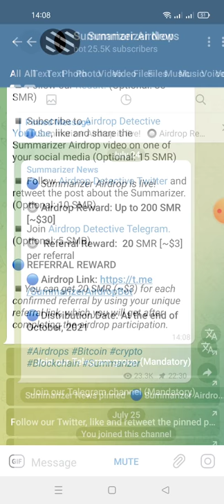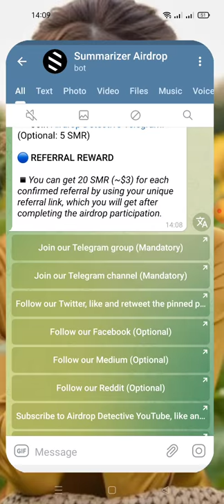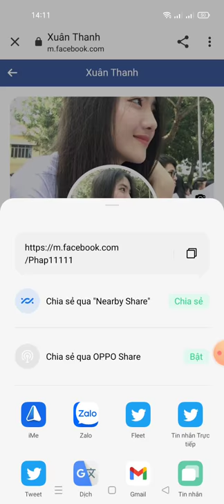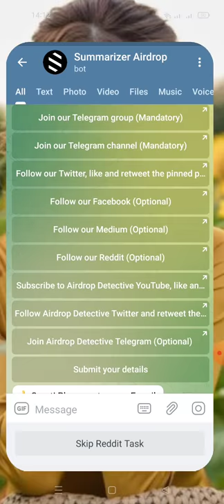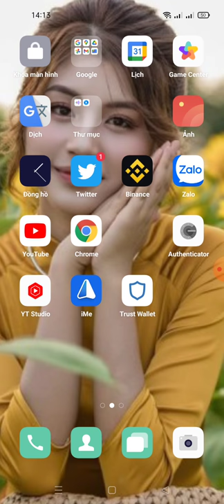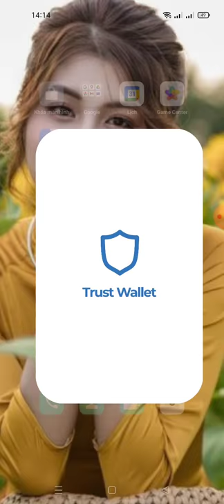hướng dẫn nhận 200 SMR (30$) mạng binace smart chain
You have earned 200 SMR. You have invited 0 user(s).

💲 You can get 20 SMR (~$3) for each confirmed referral.